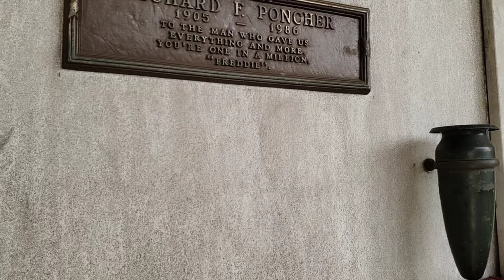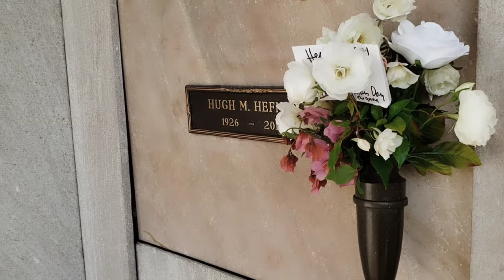Marilyn Monroe where she was discovered and her Grave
Marilyn Monroe was discovered here at the now abandoned Palm Springs Racquet Club during a photo shoot in 1949. Join me as I match up the iconic photos from the photo shoot from that day in 1949. I also share a memory from 2021 when I visited her gravesite.

00:00 Intro
00:38 Talking about the Resort
02:22 How Marilyn was discovered
03:07 Matching up the shot
06:45 The grave of Marilyn